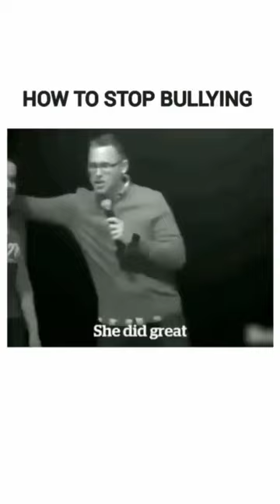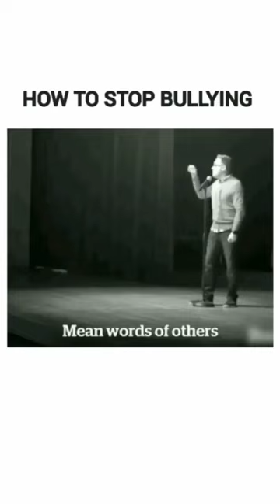Best Motivation To Stop Bullying🔥💯💯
Bullying is the use of force, coercion, hurtful teasing or threat, to abuse, aggressively dominate or intimidate. The behavior is often repeated and habitual. One essential prerequisite is the perception (by the bully or by others) of an imbalance of physical or social power. This imbalance distinguishes bullying from conflict.Bullying is a subcategory of aggressive behavior characterized by the following three criteria: (1) hostile intent, (2) imbalance of power, and (3) repetition over a period of time.Bullying is the activity of repeated, aggressive behavior intended to hurt another individual, physically, mentally, or emotionally.